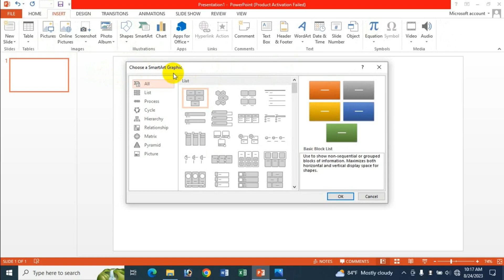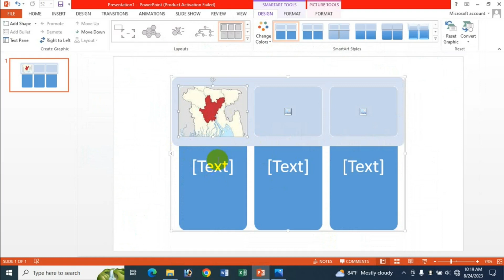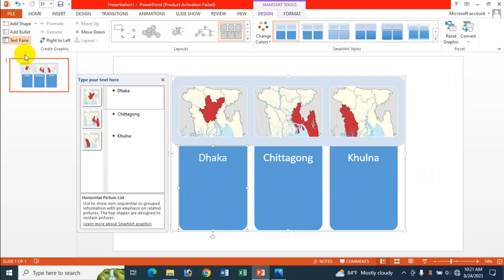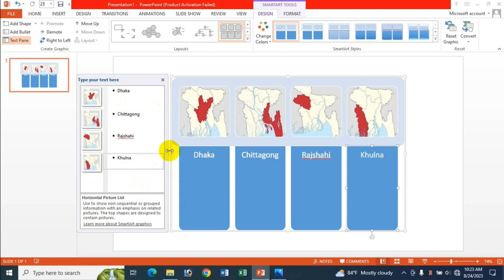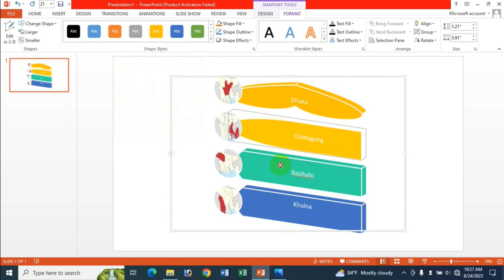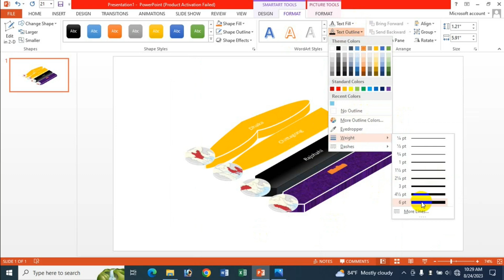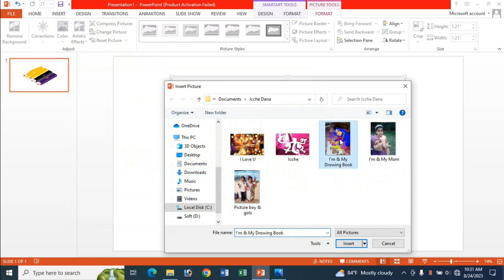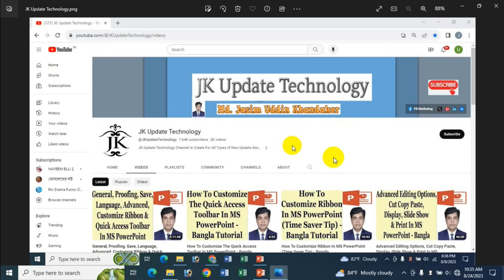How To Insert Design & Format SmartArt Graphics In MS PowerPoint - Bangla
In this video's I will show How To Insert Design & Format SmartArt Graphics In MS PowerPoint Bangla Tutorial